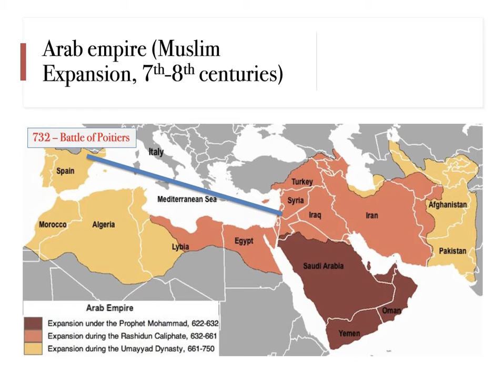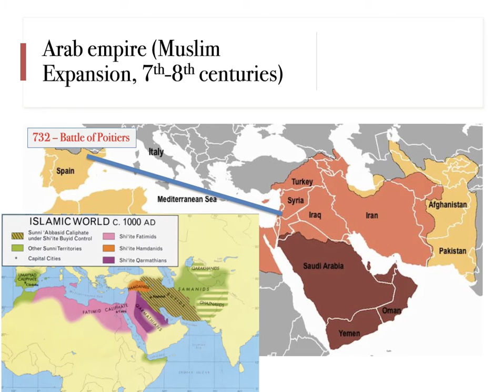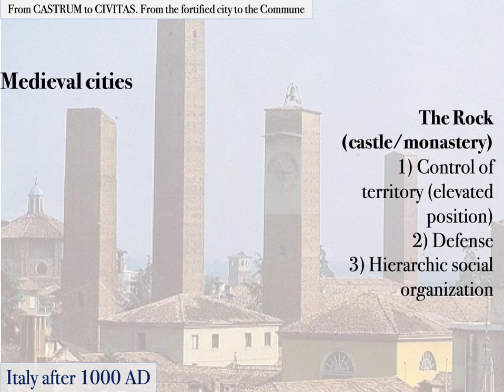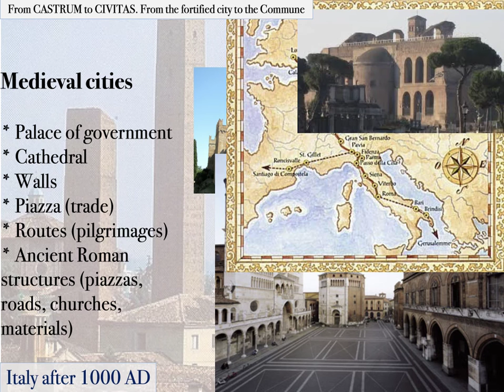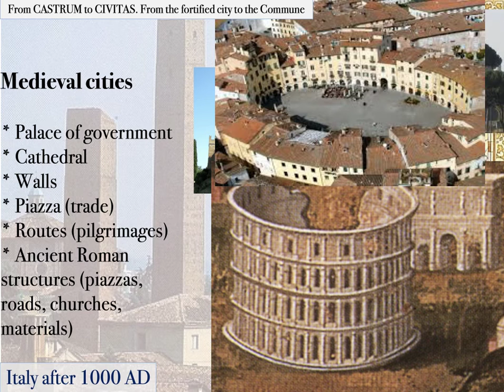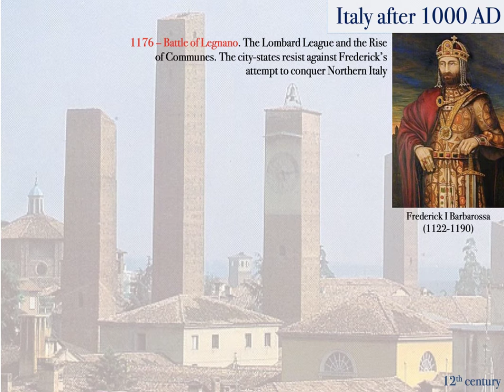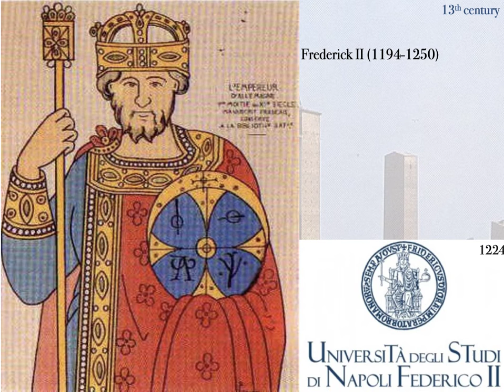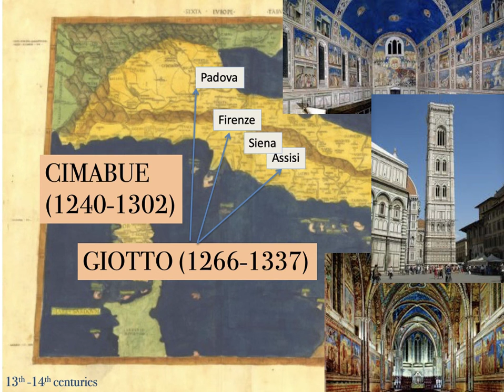1. From the Roman Empire to the Middle Ages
* Mapping timelines after the Fall of the Roman Empire
* Italy after 1000 AD
* Urban, Literary & Visual imagination of the Middle Ages

Check out the full outline of the course on the official webpage of the show and sign up on to join the newsletter.